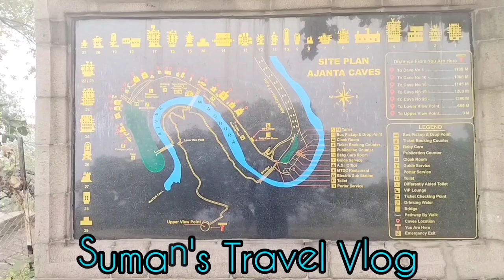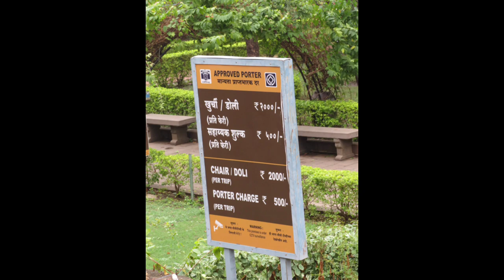অজন্তা গুহা দর্শন। Visiting at Ajanta Caves